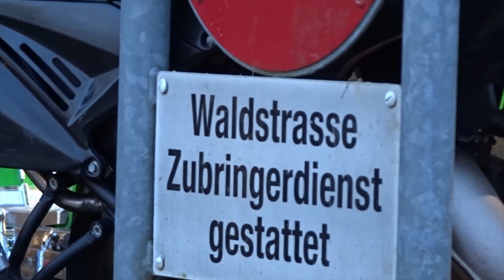THIS IS WHY WE LIVE!🔥 || Sozius Wheelie⚙️ || feat. Friends💙 || qloqle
--ÖFFNEN--

Abo? | Like? | Comment?

Für mehr Infos über mich folge mir doch auf Instagram :)
🡆 Twitter - Gesperrt von Twitter :(

 Byeee!😋